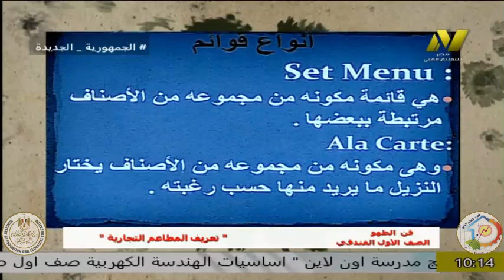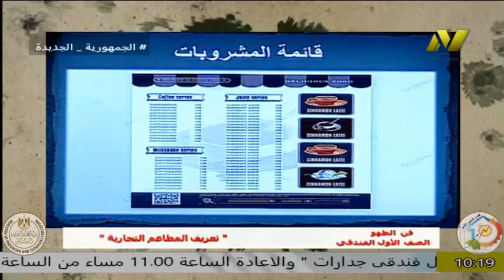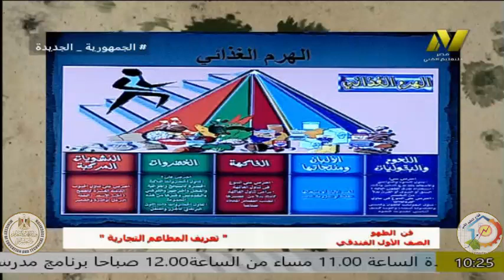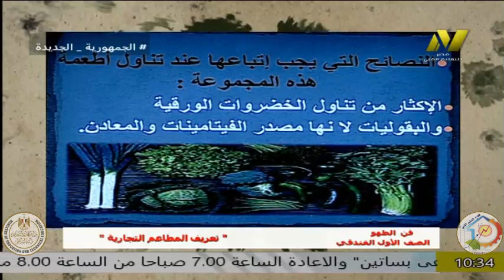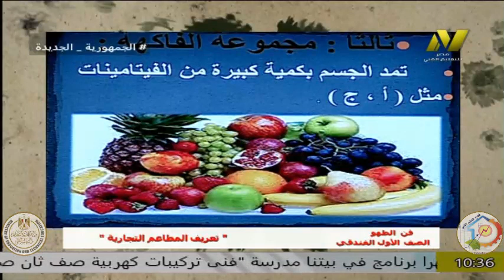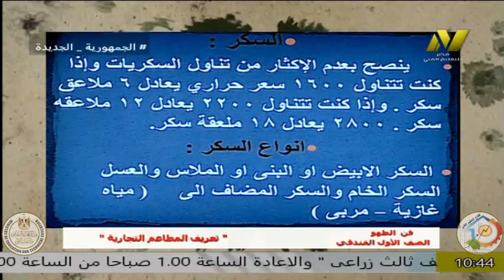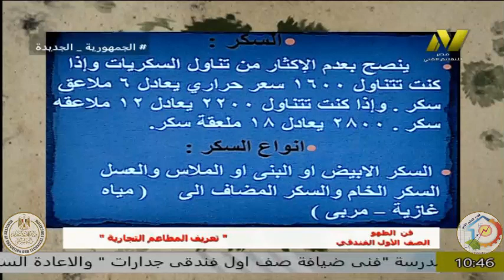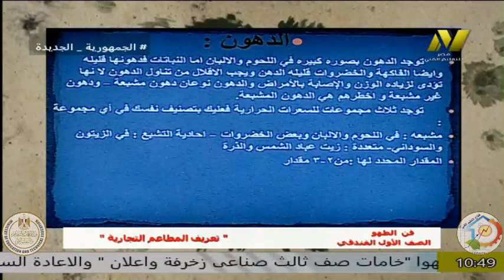الصف الاول فندقى - فنى الطهو - تعريف المطاعم التجارية - ا ايمن طه